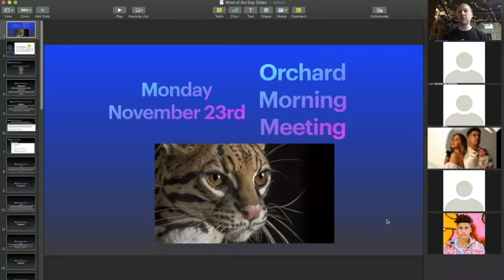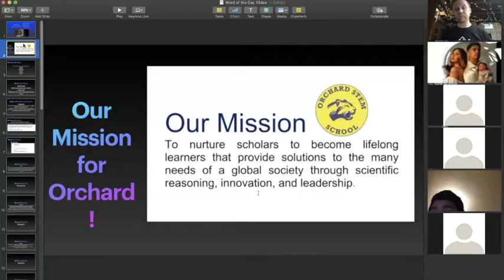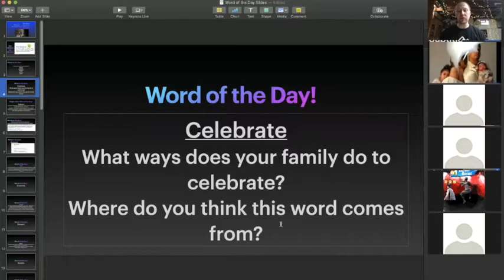Morning Meeting, November 23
In this morning meeting, we discuss celebration and do a heart mediation led by Mr. Funk